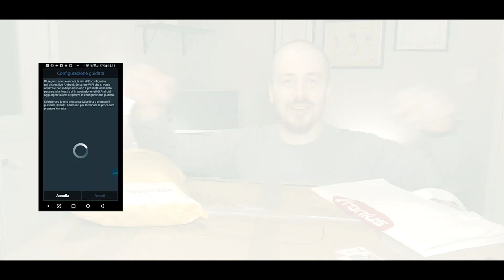Meglio montare un impianto fotovoltaico monofase o trifase?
Fotovoltaico monofase o trifase?
Oggi trattiamo un tema che è diventato più frequente con il superbonus ma che riguarda un po' tutti gli impianti fotovoltaici domestici in corso di progettazione, ovvero se, arrivati al limite degli 8/10 kW di potenza nominale di impianto, convenga mantenere la fornitura monofase o aprirsi la strada verso una fornitura trifase

Ovviamente attendo tutte le vostre considerazioni nei commenti

Per informazioni sul corso pratiche di connessione in iter semplificato

Libro
Fotovoltaico domestico - istruzioni per l'uso

A.P.

La mia attrezzatura:
PC MSI Creator 15M
Sony Vlog Camera ZV-1
Samsung Galaxy S21 Ultra
DJI Osmo Action
LG G6
LG G7 ThinQ

Supporti